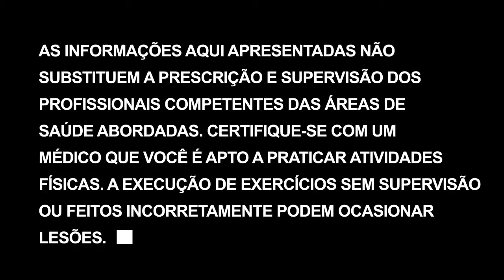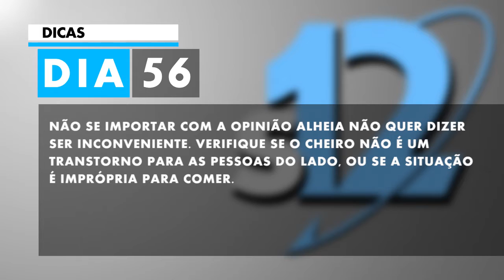Comic Con + Dieta, BCAAs e catabolismo| Transformação corporal em 12 semanas - Dia 56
Mesmo passando o dia todo em um evento é possível manter suas refeições. Tudo depende do seu comprometimento.